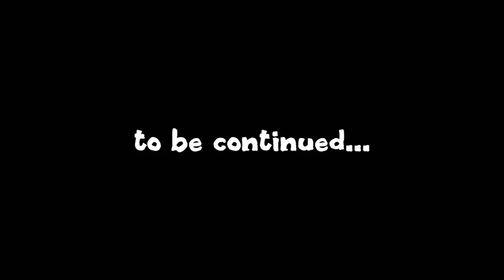Mustang Crash Crashes Game - Star Citizen Bug Buster #1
This is Bug Buster, where I take a report from Star Citizen's Issue Council and try to reproduce it.

Today's report is:

Crashing a mustang in a race will crash the entire game.

Current version: Alpha 2.6.1